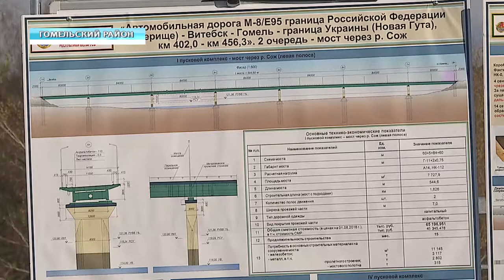Точки роста. Сергей Румас в Гомельской области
На этой неделе Гомельскую область посетил премьер-министр Беларуси Сергей Румас. Основная цель рабочей поездки — ознакомление с ходом реализации крупных инвестиционных проектов. Кроме того, глава белорусского правительства принял участие в открытии движения по мосту через Сож на международной трассе М8-Е95. Подробности визита в материале наших корреспондентов.